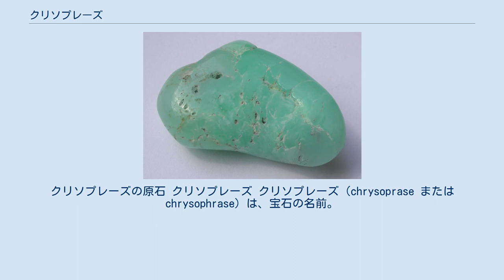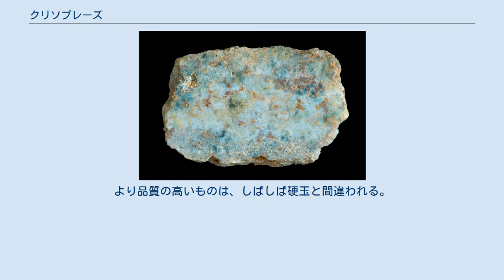クリソプレーズ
クリソプレーズの原石 クリソプレーズ クリソプレーズ（chrysoprase または chrysophrase）は、宝石の名前。
緑玉髄（りょくぎょくずい）ともいう。
玉髄（カルセドニー、繊維状の石英）の一種である。
 クリソプレーズのよく知られた産地としては、オーストラリアのクイーンズランド州、西オーストラリア州、ドイツ、ポーランド、ロシア、アメリカ合衆国のアリゾナ州、カリフォルニア州、他にブラジルが挙げられる。
 クリソプレーズは、ニッケルを含んだ蛇紋岩や他の超塩基性岩が、激しく風化したりラテライト化したりするところから生じる。
オーストラリアの鉱床では、クリソプレーズは、菱苦土鉱（マグネサイト）の豊富な腐食岩石が、鉄と二酸化ケイ素の下になったところで、茶色の針鉄鉱や他の酸化鉄と共に、鉱脈や小塊となって生じる。
 モース硬度は6ないし7であり、劈開性を持つ。
 クリソプレーズは隠微晶質であり、非常に微細な結晶からなるため、通常の倍率では、はっきりした微分子として観察し得ない。
この点において、クリソプレーズは、紫水晶（アメジスト）や黄水晶（シトリン）など、その他の水晶類と性格を異にする。
これらの水晶類は基本的に透明であるが、六角の水晶の結晶からなることが容易に観察できるのである。
他に隠微晶質を持つ玉髄には、瑪瑙、カーネリアン、オニキスがある。
 多くの不透明な水晶類とは異なり、クリソプレーズを価値あるものとするのは、模様の出かたよりむしろその色である。
その色は、通常は黄緑色だが、深緑色のものもある。
エメラルドの美しい緑色はクロムを含有するためであるが、クリソプレーズの色はエメラルドとは異なり、その構造に含まれる微量のニッケルによるものである。
 流通量の不足とその美しい緑色から、クリソプレーズは最も高価な水晶類の1つに数えられる。
より品質の高いものは、しばしば硬玉と間違われる。
 カボション・カット（ジュエリーに使用するため、滑らかな丸いドーム状に磨く宝石のカットの一種）にすると、良質の紫水晶と同じくらいの価値を持つ。
 chrysoprase は、ギリシア語の chrysos（金）と prason（西洋ねぎ）という単語からきている。